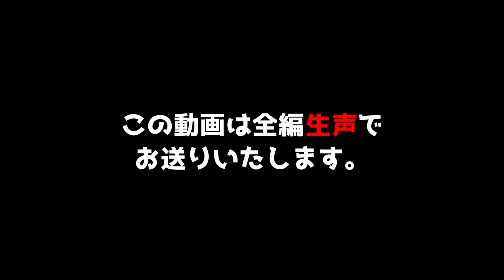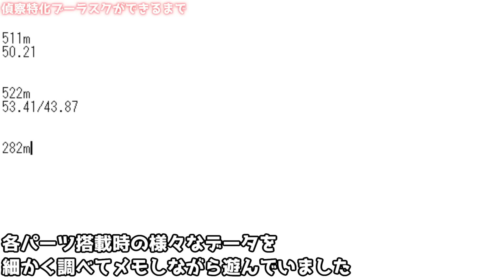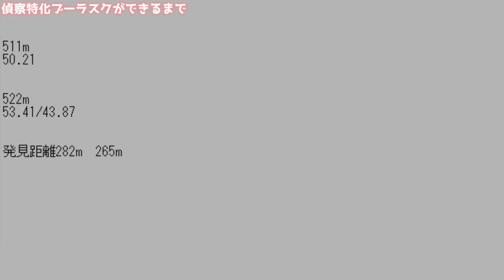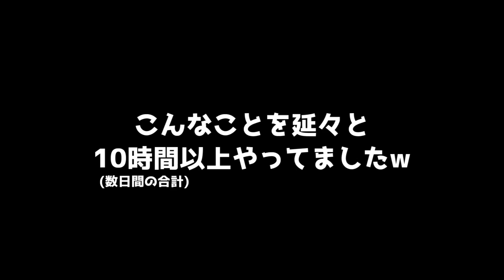[WoT] みんなの視線をひとり占め!? TIstylesらが生声でおくる World of Tanks # 9 [122TM]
よりマルチプレイの面白さをお伝えするべく始まった生声シリーズ 第9弾

オープニングはキノコと共に好みのBourrasqueの構成を検証した時の一部です。
本編では理想のBourrasqueにキノコが乗車しています。

出演者
TIstyles(主観) [122TM]
mush_roooom(キノコ) [Bourrasque]
kurios612 [Tornvagn]

〇他の実況者やYoutuberの名前（特定できる伏字を含む）や動画に関する内容
〇不快なコメント、誹謗中傷コメントなど
〇他のチャンネルや動画配信の宣伝

上記項目は削除させていただきます。
また、酷い場合はブロックさせていただきます。